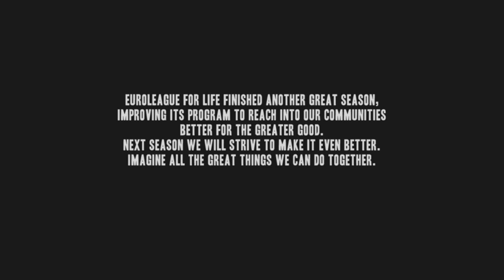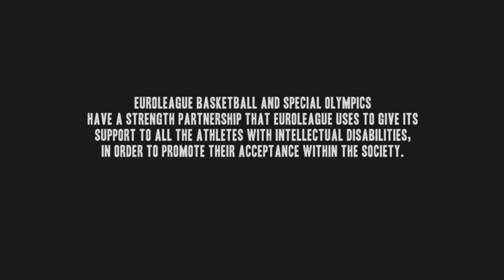Euroleague For Life 2010-11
Euroleague Basketball Corporate Social Responsibility Program